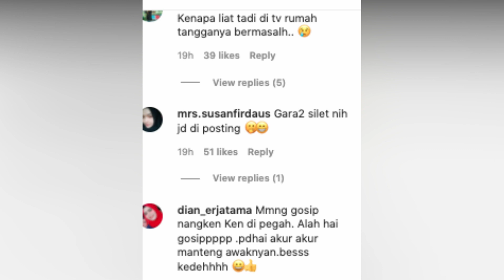KABUR DARI RUMAH SUAMI KEMBALI KE CIKARANG, ZASKIA GOTIK CERAI SANG AYAH BUKA SUARA